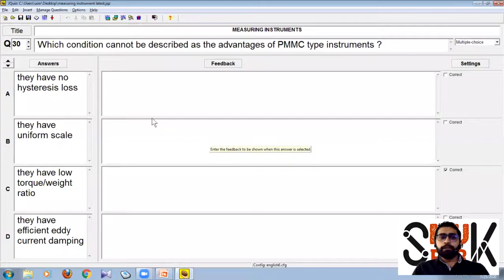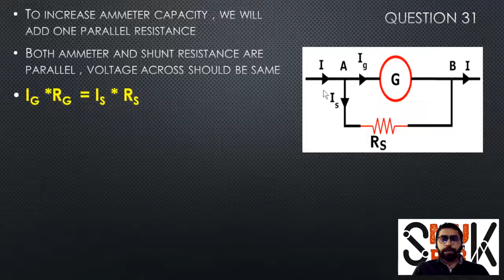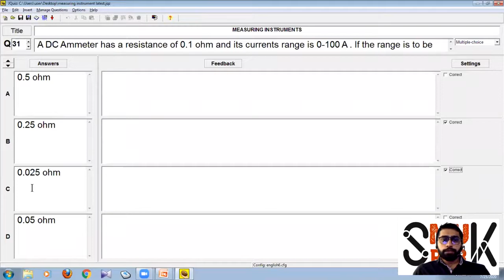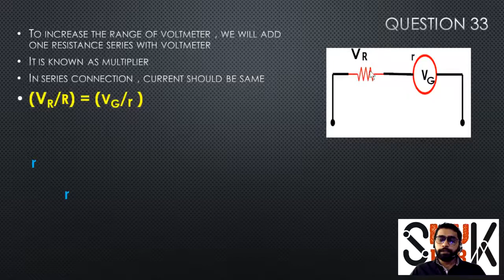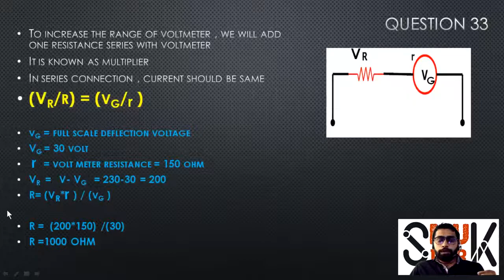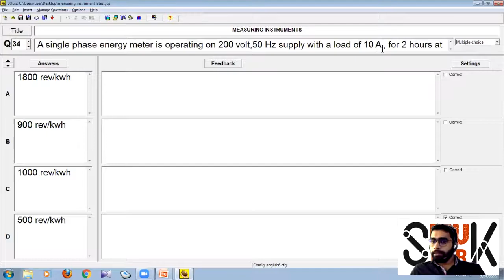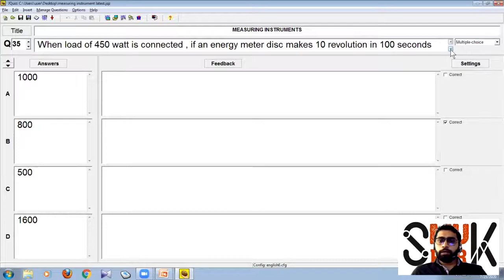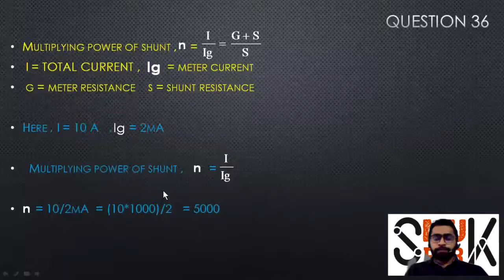Kseb |Assistant Engineer |Sub Engineer |Electrical Measuring Instruments |Question Analysis |Part 4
For Daily Notes and Model Exam

This channel includes Previously and frequently asked KPSC Electrical Engineering objective questions and analysis